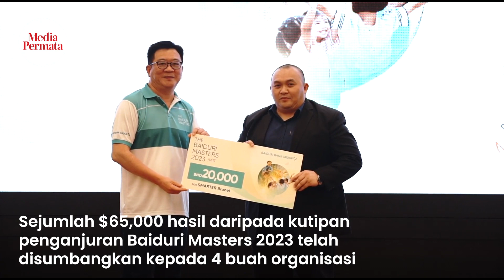AK Syakir juara Baiduri Masters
Kejohanan Golf Amal Baiduri Masters edisi ke-25 melabuhkan tirainya dengan majlis makan malam dan penyampaian hadiah yang berlangsung di Cesar Grand Hall, Hotel Mulia.

📹: Baiduri Bank
💻: Tsaqif Hashim & Bay Haqqi
🎶: Envato

Ikuti lebih lanjut di dalam akhbar Media Permata atau Media Permata digital melalui online dan telefon mudah alih.